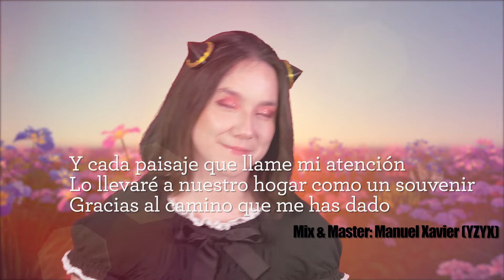SPY x FAMILY Opening 2 | Souvenir / Bump of Chicken (Cover Español) - Iris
El op 2 de SPY x FAMILY, Souvenir, cover en español en la voz de Iris.

☆𝑪𝒓é𝒅𝒊𝒕𝒐𝒔 | 𝑪𝒓𝒆𝒅𝒊𝒕𝒔 ☆
• Original song by @bumpofchicken
• Voz, Adaptación al español y Edición de Video: @IrisPamelaCalvo
• Instrumental: @JonatanKing
• Mezcla & Master: @yzyxmusic
• Grabación de Video: ioachim

☆𝑳𝒆𝒕𝒓𝒂 | 𝑳𝒚𝒓𝒊𝒄𝒔☆

Pues parece que al fin he logrado notar
Ese mágico truco de transformación
Que convierte un bostezo de un día habitual
En la intensa emoción de una escena de acción

Bajo un cielo en que nunca estaremos en paz
Decidí echarle llave a mi corazón
Y aunque de esa manera logramos vivir
Melodías nos atrapan

En esta ciudad, deseé tener alguna indicación
Muy pequeña, entre tanta luz, que me diga hacia dónde ir

Los paisajes que hay por descubrir, uno a uno con cinta envolveré
Como un souvenir los voy a coleccionar cuando camino hacia nuestro hogar
Me saluda cada nueva estación, me caen unas lágrimas de emoción
¿Cómo comenzar a describir el camino que me diste hacia nuestro hogar?

Andando, andando, y a veces casi trotando, por el camino que va hacia ti
Corriendo, corriendo, no, mejor iré caminando, por el camino que va hacia ti

Pues parece que así tiene que suceder
Cada día que pasa es más natural
Cuando busco evidencias de que esto es real
Melodías nos conectan

Así como tú con tu mano amable me haces entender
Que no tengo por qué dudar, quiero estar para ti también

Tantos viajes, cuánto hubo que recorrer para así lograr encontrarnos tú y yo
No sé de tu ayer ni tu mañana, mas hoy caminaremos hacia nuestro hogar
Cuando ha habido lluvia torrencial ha sido tu sonrisa la que me salvó
Aunque estemos en la luna o más allá hay un camino hacia nuestro hogar

Andando, andando, y sin darme cuenta, trotando, por el camino que va hacia ti
Corriendo, corriendo, me da vergüenza, iré caminando, por el camino que va hacia ti

Me saluda cada nueva estación, me caen aun más lágrimas de emoción

Hoy tu ayer y tu mañana adornarán el cielo de camino a nuestro hogar
Los paisajes que hay descubrir, con la mejor cinta los envolveré
Hasta en el confín del universo sé qué hay un camino hacia nuestro hogar

Andando, andando, tropiezo y digo que fue a adrede, por el camino que va hacia ti
Corriendo, corriendo, brota la emoción caminando, por el camino que va hacia ti